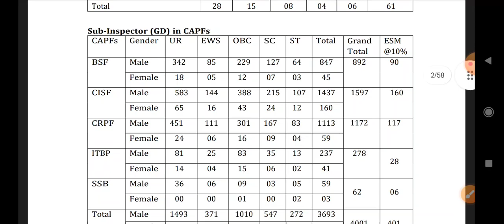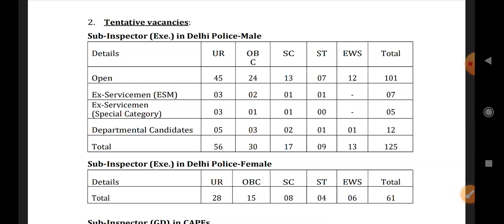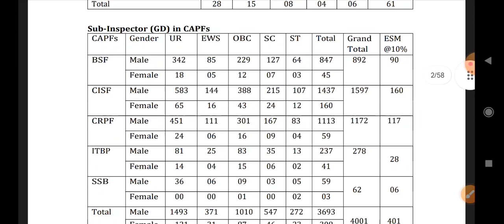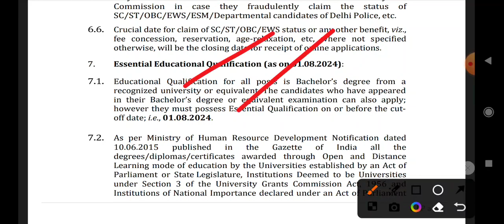sijobs|Sub Inspector jobs out|Mega posts of Sub Inspector|Fresh 4000+ Sub Inspector vacancies out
subinspectorjobs|Sub Inspector jobs out|Mega Vacancies of Sub Inspector|Fresh 4000+ Sub Inspector vacancies out

sub inspector jobs
sub inspector new jobs
new jobs of sub inspector in India
all India jobs of sub inspector